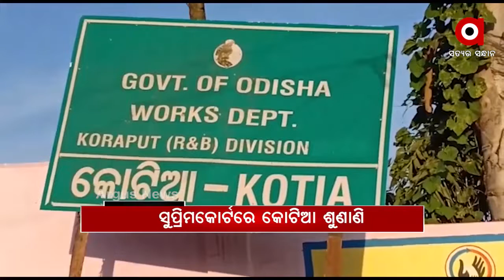Headlines 12Pm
ବାଲେଶ୍ୱର ସୋରରେ ପୋଲିସ ଜନତା ଖଣ୍ଡ ଯୁଦ୍ଧ...
ଭଦ୍ରକରେ ଚାଷୀ ଅସନ୍ତୋଷ.
ଓଡ଼ିଶା ସୀମାରେ ଆନ୍ଧ୍ରର ପ୍ରଚାର ଗାଡ଼ି.
ଝାରସୁଗୁଡା ଇବ ଷ୍ଟେସନ ନିକଟରୁ ଯୁବତୀଙ୍କ ମୃତଦେହ ମିଳିବା ଘଟଣା...
ବହୁ ଚର୍ଚ୍ଚିତ ପରୀ ହତ୍ୟାକାଣ୍ଡ ଘଟଣା…
ଆଜି ସୁପ୍ରିମକୋର୍ଟରେ କୋଟିଆ ମାମଲାର ଶୁଣାଣି...
ଆଜିଠୁ ଆନନ୍ଦବଜାରରେ ଭକ୍ତ ଖାଇ ପାରିବେ ମହାପ୍ରସାଦ...